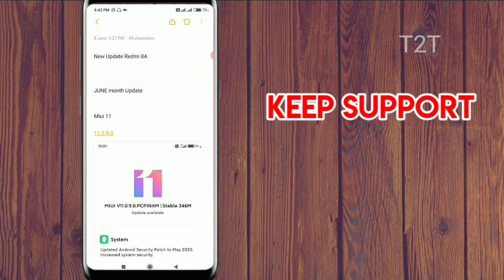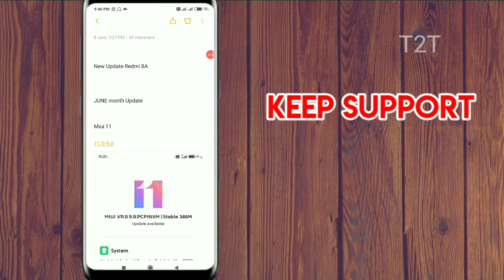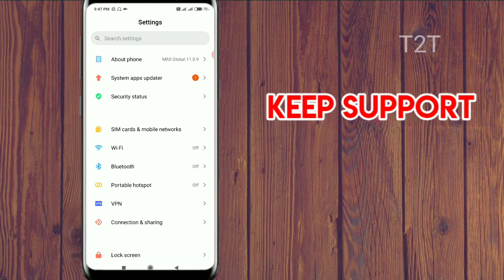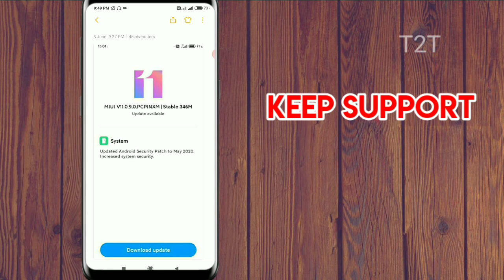New Update MIUI11 | ரெட்மி8A | 11.0.9.0 | Redmi 8A | TECH2TAMIL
Video Conclusion

            Redmi8A users Good News For Announcement Miui11 New update available MIUI11 V11.0 9.0

 Whats New Features 11.0.9.0 REDMI 8A

             Just Increase Security patch May 2020 Some Bugs Fixed, Heating, Charging problem solved